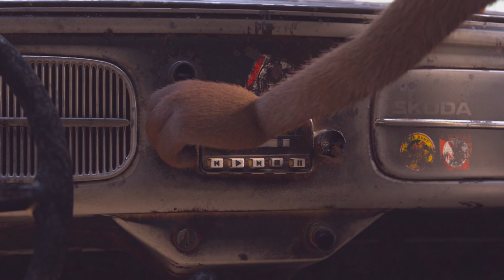AGENT KOT - oficjalny polski zwiastun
"Agent Kot" w kinach od 14 czerwca!

Gwiazda dubbingu – Jolanta Fraszyńska jako prowadząca podwójne życie kotka-tajna agentka! Dołącz do Roxi i przyjaciół w sekretnej misji zwierzaków domowych. Poznaj futrzaki, które nie grają w pchełki, bo właśnie prowadzą śledztwo i ścigają przestępców! A może tylko tak im się wydaje…? Wyreżyserowana przez zdobywców Oscara – braci Lauenstein („Luis i obcy” i wyróżniona Nagrodą Amerykańskiej Akademii „Równowaga”) animacja „Agent Kot” to pełna gagów i sympatycznych bohaterów komedia (prawie)sensacyjna , która z łatwością podbije serca widzów w każdym wieku.

Kotka Roxi marzy o tym, by zostać agentką i brać udział w sekretnych misjach. Szansa na to pojawia się, kiedy w okolicy jej domu dochodzi do zuchwałych kradzieży, a sama Roxi dość przypadkowo zostaje wciągnięta w kryminalną intrygę. Na przekór kłopotom postanawia jednak wziąć sprawy w swoje pazurki i schwytać rabusiów. Szczęśliwie, nie jest sama, bo na swojej drodze spotyka brawurową ekipę pomocników. . W ten sposób szeregi samozwańczych „detektywów” zasilają: wyszczekany pies Elvis, który niejednemu dał w kość, osioł Eustachy – mistrz kamuflażu o cyrkowych wręcz zdolnościach oraz neurotyczny kogut Ferdek – niezrównany i lekko niezrównoważony specjalista w dziedzinie ucieczek z kurnika. Wszyscy oni łączą siły w walce ze złem i ruszają tropem bandytów. Coś jednak idzie nie tak i to nasi bohaterowie zostają… uznani za szajkę złodziei! Ścigani przez policję, „agenci ściśle fajni” zrobią wszystko, by złapać przestępców i oczyścić swoje dobre imię.